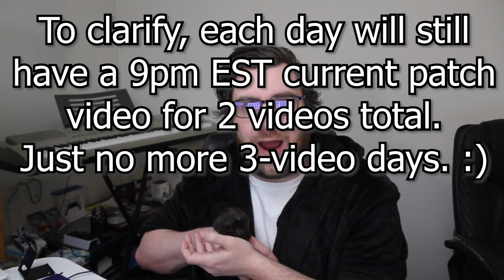Mirror Mirror Good Boy ~ Getting Top 100 [Storybook Brawl]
New Storybook Brawl videos daily at 9&9 EST!

Storybook Brawl is a free to play autobattler that I've been having a ton of fun with. I'm uploading a mix of highlighted content with post commentary and sweet moments from my Twitch streams.